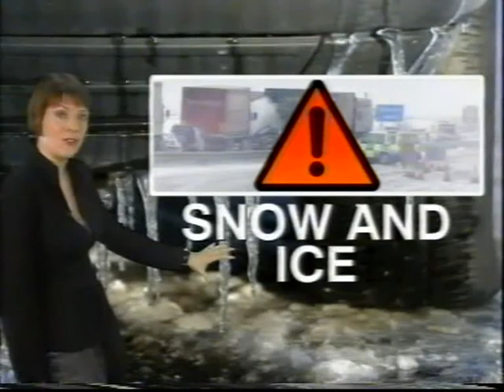BBC Weather Boxing Day 2010: A minimum of -16.9°C at Katesbridge